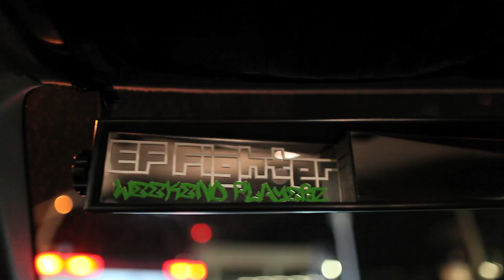Ryuji Tamaki-sans Slammed EK Civic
In the second clip, note the not-so-nice sounds, that is the chassis scraping along the road. You will suddenly hear Tamaki-san yell out 'CRAZY'.